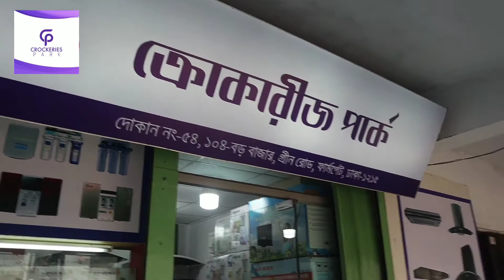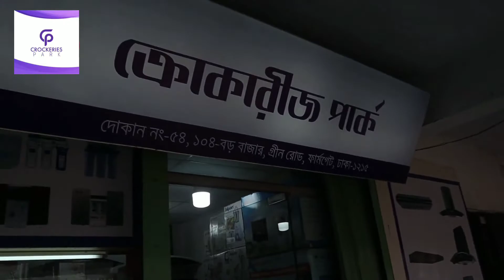সোফার দারুন সব কাভারের কালেকশন । sofa cover price in Bangladesh 2021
All Kinds Of Home Appliance,Electronic Goods.

Shop Address: Crockeries Park54, Boro Bazar, 1st Floor, 104, Green Road, Farmgate, DhakaMobile: 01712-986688 (IMO, WhatsApp)
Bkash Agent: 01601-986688